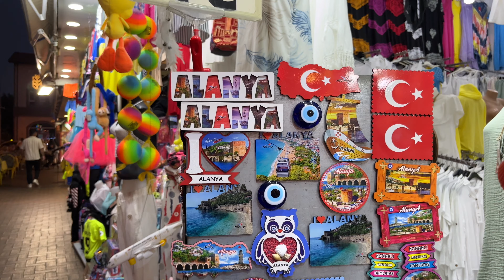🇹🇷 Alanya Walking Tour [4K UHD 60 fps] Alanya AntalyaTurkey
Alanya street, Center, Cleopatra Beach of Alanya, Alanya Walking Tour. Alanya Antalya Turkey